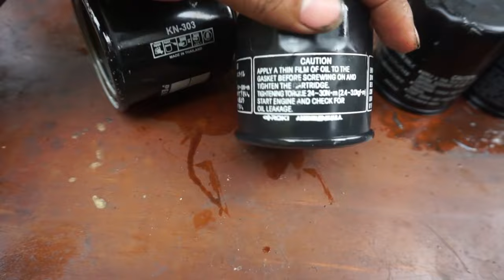perbandingan filter oli motor 250cc up yamaha kawasaki honda dan K&N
saya yang sangat tidak menyarankan filter oli racing nah kali ini ssaya akan bedah filter oli yang external catridge yang biasanya di pakai di motor2 250cc keatas dan perbedaanya apa saja..
mongo tonton selengkpanya video pangkajian tentang hal ini.